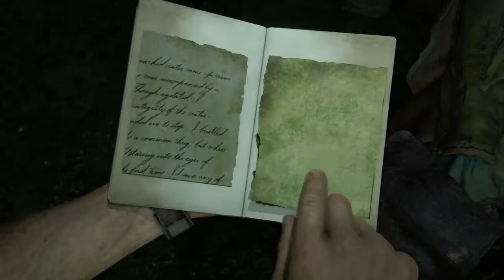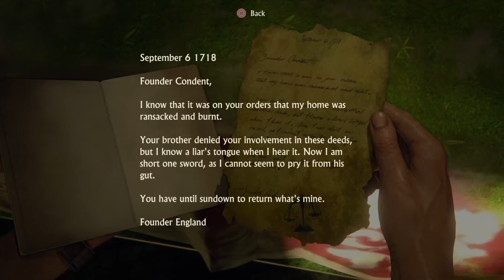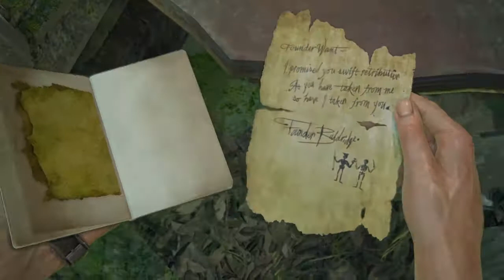JGB Uncharted 4:A Thief's ends Gameplay Walkthrough part 15 "New Devon"